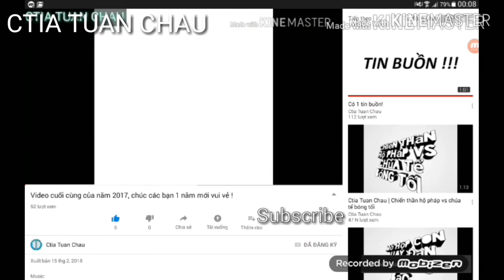[Chơi ngu] Thả Chiến Thần Đại Dương ở độ cao 1,5m :((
Clip chơi ngu